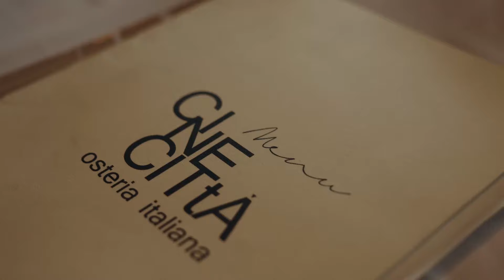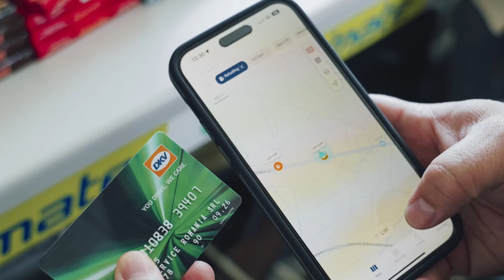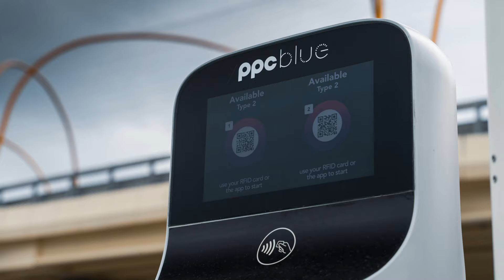Cars & Roads Greece by Michelin: mașinile, locurile, restaurantele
Autocritica Podcast, episodul 75. Cu Mircea Meșter, Cornel Șocariciu, Tudor Rus.

O emisiune bilunară despre mașini care vă este oferită de Server Config. Găsești laptopuri performante și de gaming, stații grafice și servere refurbished la o fracțiune din prețul de listă aici

Imagine: Marius Dobrescu
Montaj: Iulian Dnistran